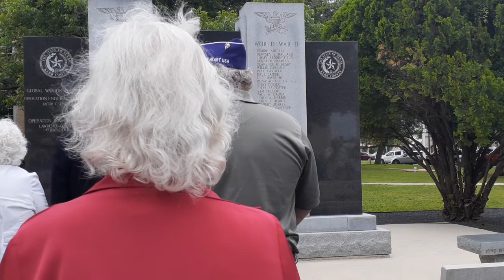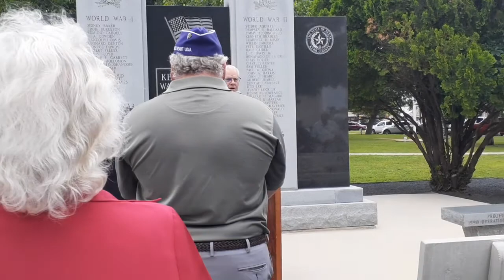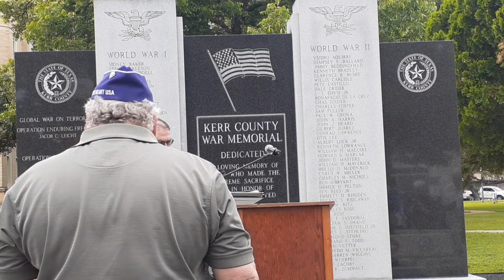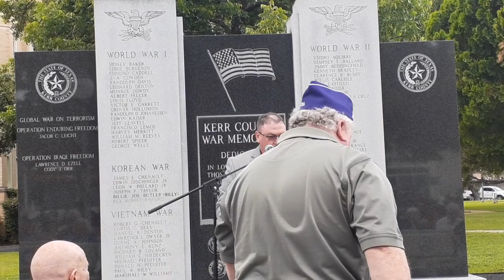Kerr County Memorial Day Service May 31, 2021